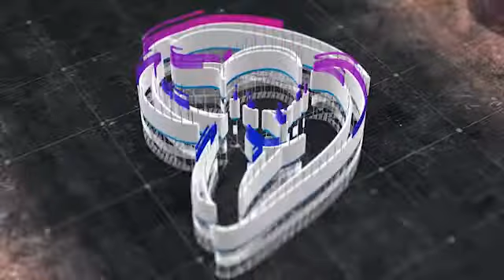Telugu Song about Corona virus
writer: Vemula Pushpa
Singer: Nirmala
Dappu: Dhanashekar